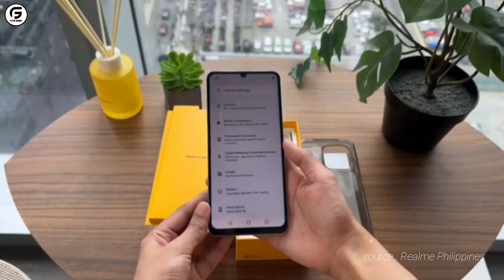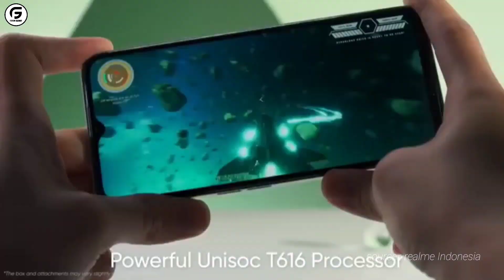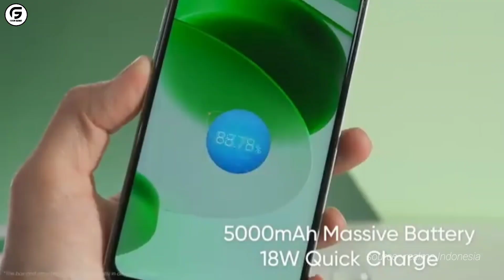REALME NOTE 60 RESMI INDONESIA - Siap Laris!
Setelah meluncurkan Note 50 sekitar tujuh bulan lalu, realme diperkirakan bakal segera memperkenalkan penerusnya, Note 60, di Indonesia.

Perusahaan belum secara resmi menyampaikan spesifikasi produk baru tersebut,

Tetapi beberapa bocoran sudah mengungkapkannya di platform Instagram menurut siaran Gizmochina pada Minggu (25/8).

Dan berikut bocoran spesifikasi daripada realme note 60 yang berhasil tim @forumgadget rangkum